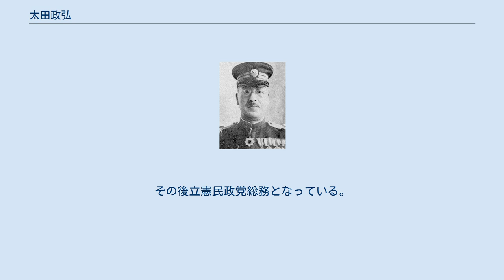太田政弘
太田政弘 太田 政弘（おおた まさひろ、1871年11月16日（明治4年10月4日） - 1951年（昭和26年）1月24日）は、日本の内務官僚、政治家。
警視総監（第30代）、関東長官（第6代）、台湾総督（第14代）、貴族院議員。
 山形県出身。
鶴岡藩士・弁護士、太田政道の長男として生まれる。
山形中学、第一高等学校を経て、1898年（明治31年）7月、東京帝国大学法科大学法律学科（英法）を卒業。
内務属となり内務省警保局警務課勤務となる。
1899年（明治32年）11月、文官高等試験に合格。
1900年（明治33年）2月、三重県事務官に就任し、さらに同県内務部第1課長を務める。
 1902年（明治35年）3月、宮崎県警察部長に就任。
以後、島根県警察部長、愛媛県警察部長、愛媛県事務官・第四部長（同県警察部の改称）、長崎県事務官・第四部長を歴任。
1906年（明治39年）8月、警視庁官房主事に発令され、さらに第一部長兼消防本部長となる。
1909年（明治42年）7月、指紋制度研究のため欧米に出張し1910年（明治43年）4月に帰国。
1912年（大正元年）12月、警保局長に就任し、1913年（大正2年）2月まで在任し休職した。
 1913年6月、福島県知事となり、以後、石川、熊本、新潟、愛知の各県知事を歴任。
1924年（大正13年）6月、警視総監に就任し、1927年（昭和2年）4月までこれをつとめた。
 1926年（大正15年）1月29日、貴族院勅選議員に勅任され、研究会に属し1947年（昭和22年）5月に貴族院が廃止されるまでこれをつとめた。
その間、1929年（昭和4年）8月には関東長官を、1931年（昭和6年）1月には第14代台湾総督に就任し1932年（昭和7年）3月に辞任。
その後立憲民政党総務となっている。
 戦後、関東長官のため公職追放となった。